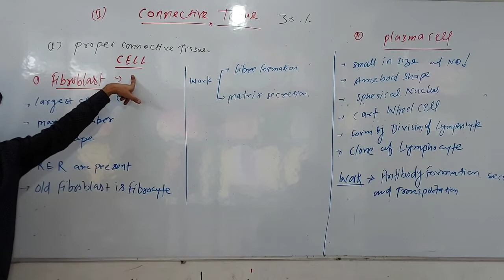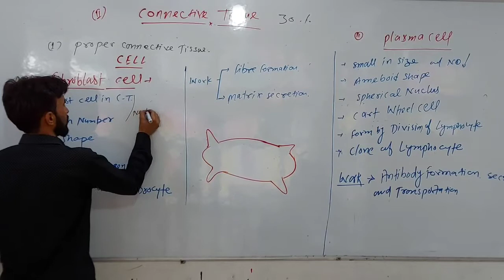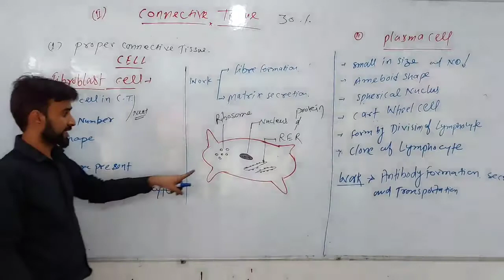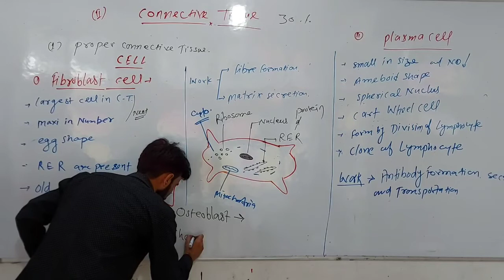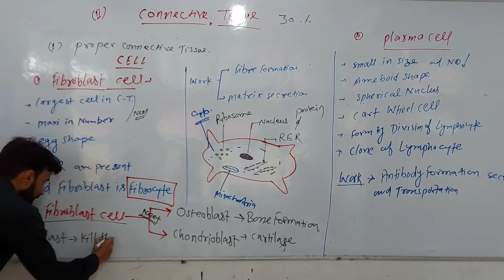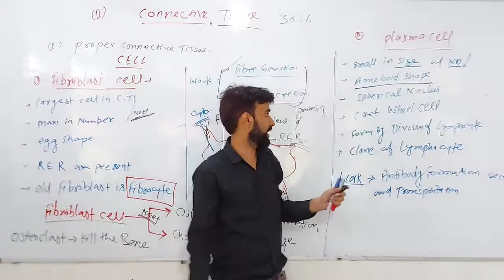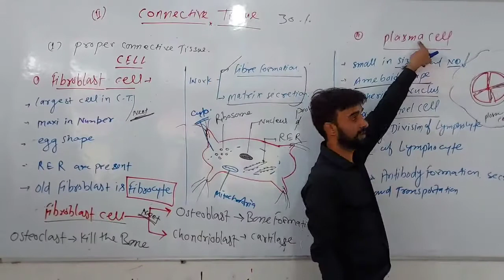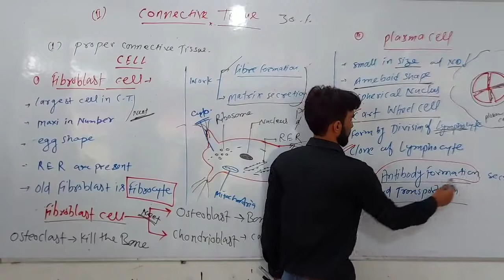proper connective tissue fibroblast and plasma cell# NEET/ 11TH L-10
The common cell types in connective tissue include: fibroblasts, mast cells, plasma cells, macrophages, adipocytes, and leukocytes. Slide 72 Tendon. Fibroblasts are the most common cell type of connective tissue. They produce both fibers and amorphous ground substance.

Connective Tissue

Feedback

What are the 3 types of fibers present in connective tissues?

What is proper connective tissue?

What are the 4 types of connective tissue?

What connective tissue has fibroblasts?

Feedback

￼Toppr

Question

Different types of cells are given below.[Hepatocytes, WBC's, Basophils, Fibroblasts, Plasma cells, Mast cells, Osteocytes, Chondroblasts.]Identify the cells that are found embedded in the matrix of areolar tissue and select the correct option.

Answer · 0 votes

Areolar tissues are widely distributed connective tissue in the animal body. It is named because so because it takes the form of fine threads crossing each other in every direction leaving small spaces called areolae. The areolar tissue consists of ground substance, the matrix, white yellow and reticular fibers and cells like fibroblasts, hepatocytes, mast cells and plasma cells.So the correct answer is A.

More

￼Toppr

Question

Which of the following cells of connective tissue secrete antibodies?

Answer · 1 vote

Mast cells reside in connective tissue mediate inflammatory responses. The reticular cell is a type of fibroblast, that synthesized type III collagen and uses to produce reticular fibers. Adipose cells are connective tissue cells, specialized to synthesize and contain large globules of fat. Plasma cells include white blood cells that secrete large volumes of antibodies.Thus, the correct answer is the option (D), 'Plasma cells'.

More

￼Doubtnut

Question

Scavanger cell of connective tissue proper is called as-

Answer · 1361 votes

Fibroblast cell Mast cell Plasma cell Macrophages Answer: D

More

￼Doubtnut

Question

What are the main cells of connective tissue proper? What is the name given to the intercellular material that surrounds these cells?

Answer · 70 votes

Solution: The main cells of connective tissue proper are fibroblasts, which are cells that secrete intercellular material. These cells make up the majority of cells of the tissue. Fibroblasts are later transformed into fibrocytes, mature cells with limited role in secretion. The intercellular substance the fills interstitial spaces is called interstitial matrix, or just matrix.

More

￼Sarthaks eConnect

Question

Give a brief account of various types of cell found in connective tissue.

Answer · 0 votes

The common cell types in connective tissue include: fibroblasts, mast cells, plasma cells, macrophages, adipocytes, and leukocytes. Fibroblasts are the most common cell type of connective tissue. They produce both fibers and amorphous ground substance. Typically only the oval nuclei are visible. These cells are found associated with the fibers listed above. In the tendon, fibroblasts are seen as elongate nuclei found sandwiched between collagen fibers. Mast Cells are round/oval cells that contain granules that are metachromatic because of their glycosaminoglycan content; these cells are easily seen in the connective tissue spread. The toluidine blue component of the stain applied to this slide renders the mast cell granules blue-purple. Plasma cells are ovoid with basophilic cytoplasm, due to rER. The diagnostic feature of plasma cells is their eccentric round nuclei commonly described as "clock face" nuclei . This appearance is due to heterochromatin clumps. These cells are readily…

More

￼Study.com

Question

Select the correct statement regarding the stem cells of connective tissue. (a) "Blast" cells are undifferentiated, actively dividing cells. (b) connective tissue cells are non-dividing. (c) Connective tissue does not contain cells. (d) Chondroblasts are the main cell type of connective tissue proper.

Answer · 0 votes

The answer is (a) "Blast" cells are undifferentiated, actively dividing cells. Mesodermal embryonic cells (mesenchymal cells) give rise to...

More

Feedback

Web results

Connective Tissue | Electron Microscopy | Histology Guide

The fixed and transient cells of connective tissue. ... Fibroblasts, adipocytes (fat cells), macrophages, and mast cells are regarded as ... EM 105 Plasma Cell. TEM.

connective tissue cells - SIU SOM Histology INTRO

29-Apr-2015 — Unlike cells of epithelial tissue, connective tissue cells are not directly ... The matrix is produced by fibroblasts (or related cell types ... are absent and the ground substance (also called plasma) is fluid.

Cells in Connective Tissue - Connective Tissue: The Histology Guide - University ...

Macrophages, Mast cells and Plasma